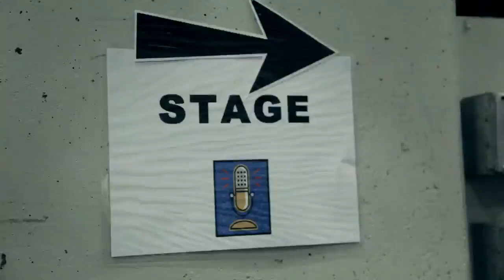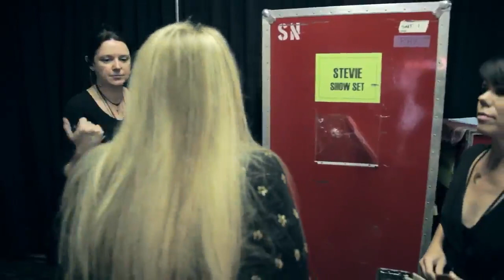Stevie Nicks- In Your Dreams (Bonus Clip) Sneak Peek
In Your Dreams (Bonus Clip) Sneak Peek